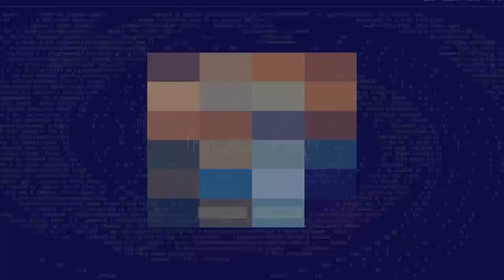We Try to Guess AI Generated Art and Things Get Weird!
Welcome to Guessing AI Generated Art with Ctop and SimplyChris! Today we show each other art we've made with artificial intelligence and try to guess what the prompt was. We are using MidJourney! Enjoy!